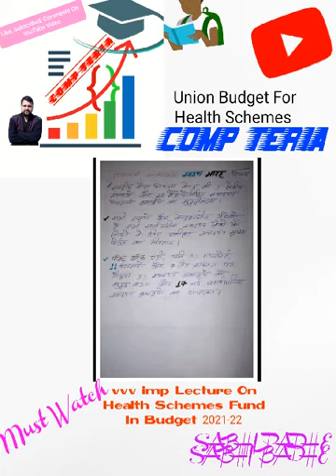vvv imp lectures on union budget for health schemes 2021-22, U.p. pcs, RO, Aro, 7th Jpsc, comp teria